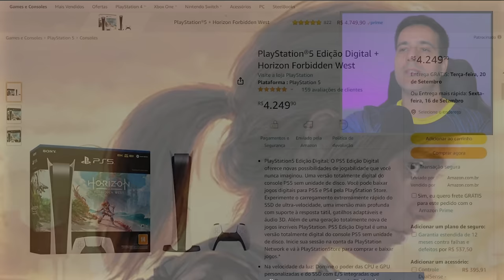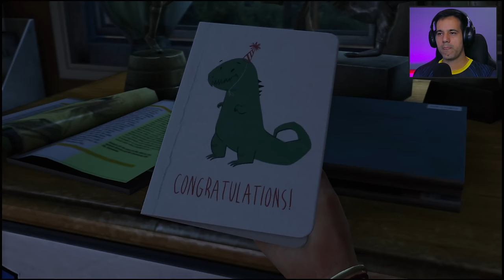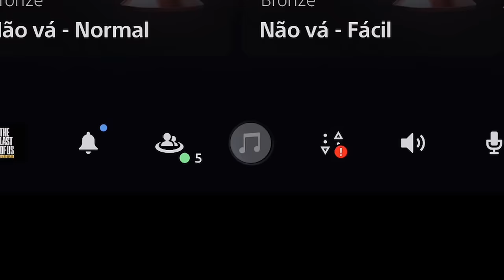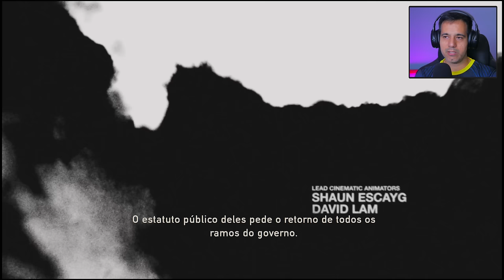The Last of Us Part 1 Remake - SIM EU RECEBI / PRIMEIRA GAMEPLAY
Conferindo em primeira mão o remake de The last of Us Part 1. Nossa bano! por essa vocês não esperavam.

The Last of US Part I Remake é um jogo desenvolvido pela Naughty Dog e publicado pela Sony Computer Entertainment que será lançado no dia 2 de setembro para PS5.

✅ THE LAST OF US PARTE 1 REMAKE
Amazon Semana Gamer
Consoles e Games
PC Gamer Desktop